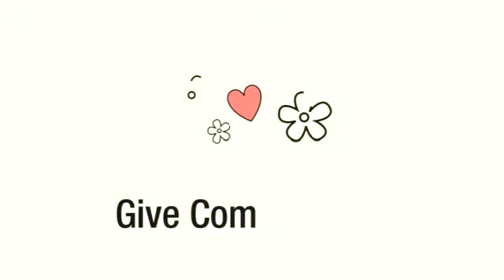Habits of Successful People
Success can seem like a great mystery. Know Secrets and Habits of Successful people.
for more tips.